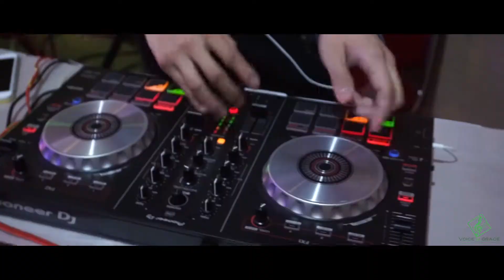Berta Odelia 17th Birthday Party